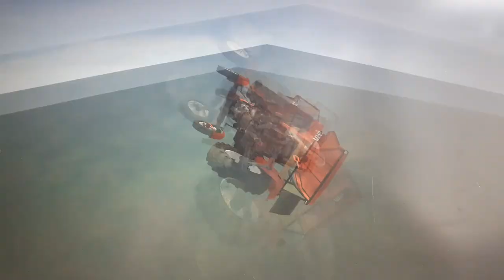Lina cholownicza by Prezes Ziaroo.rar (lot w kosmos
FS15 lina cholownicza by (@Prezes Ziaroo)